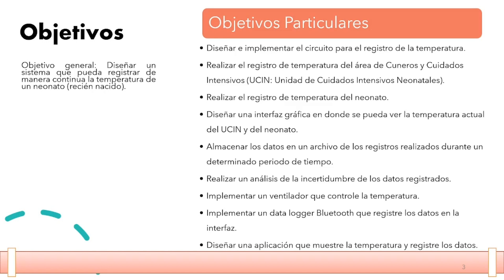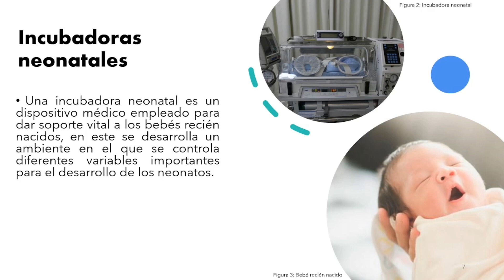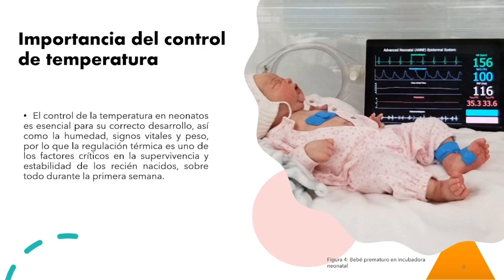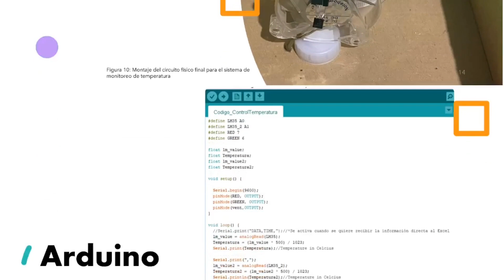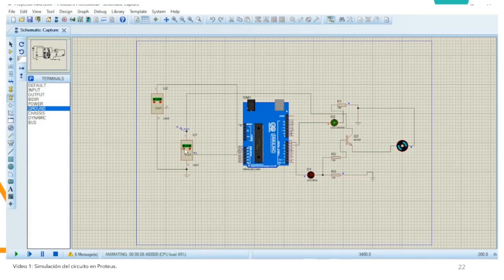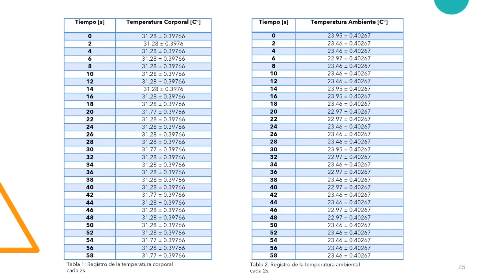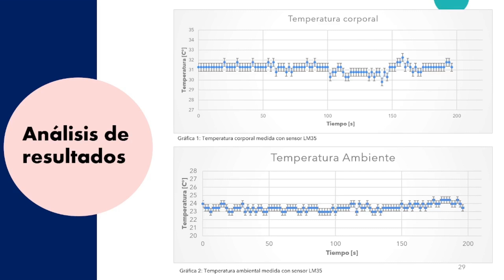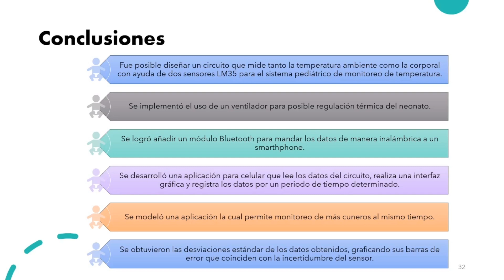3 Interfaz gráfica para el monitoreo inalámbrico de temperatura en unidad pediátrica